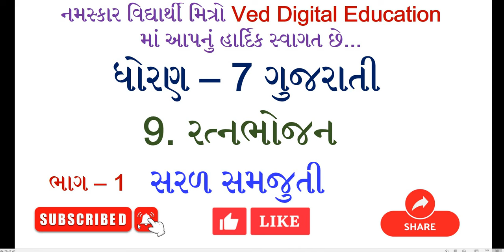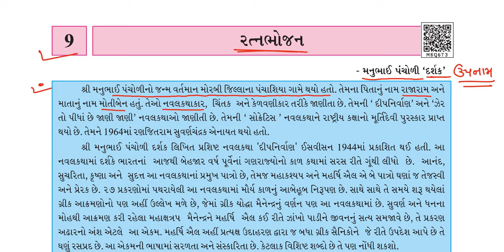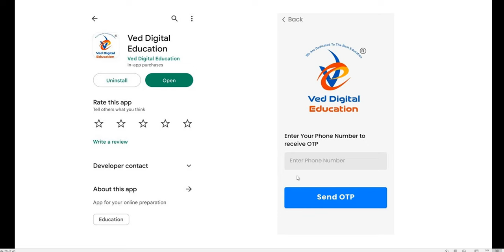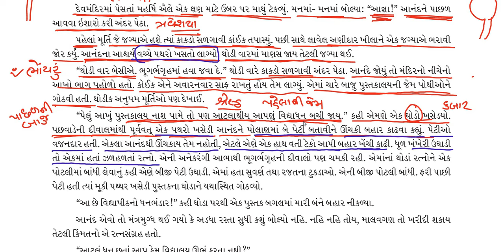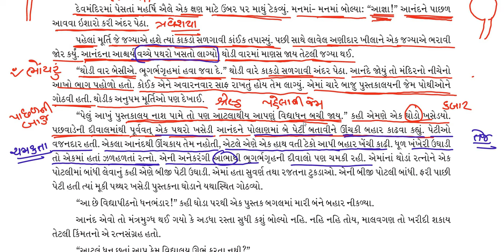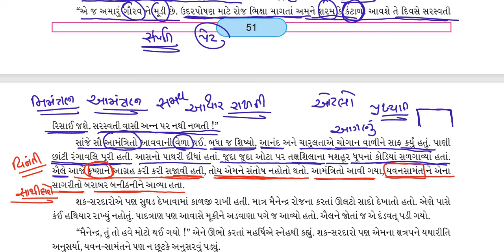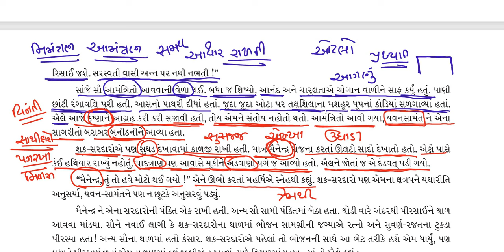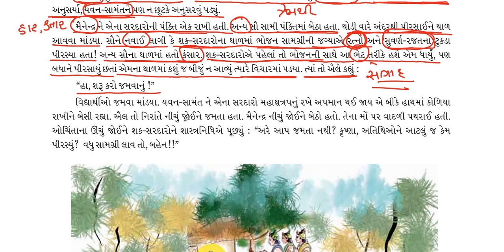std 7 gujarati chapter 9 solution, Dhoran 7 gujarati path 9 samajuti, ધોરણ 7 ગુજરાતી પાઠ 9 સોલ્યુશન,